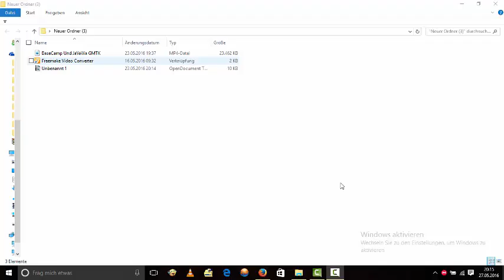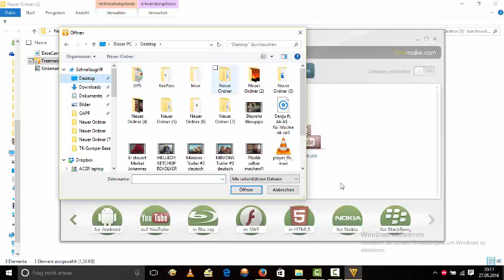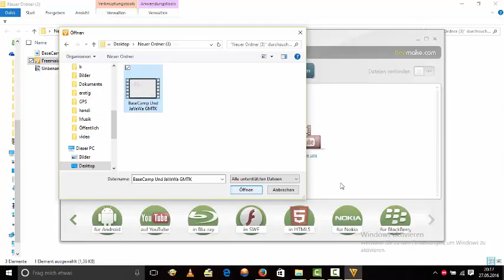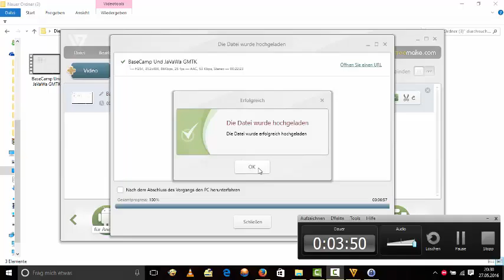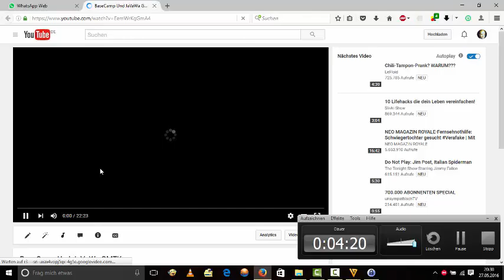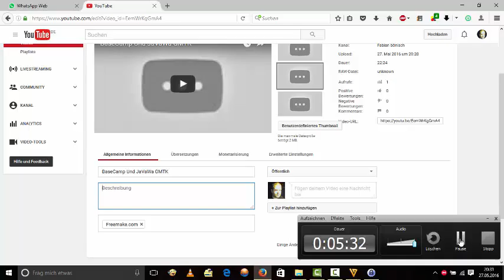Freemake Video Converter